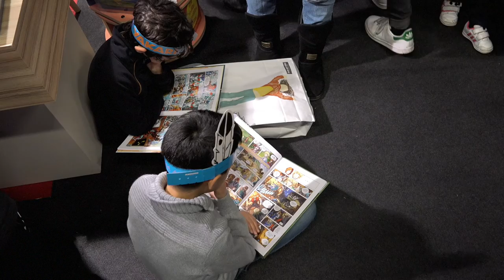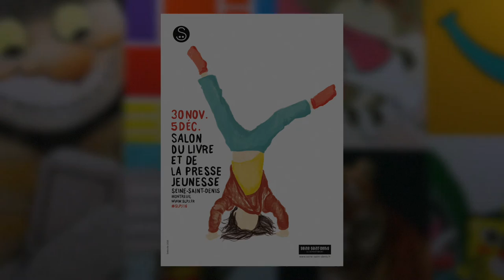Rebecca Donovan - Et si...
A l’occasion du salon du livre et de la presse jeunesse à Montreuil, rencontre avec Rebecca Donovan auteur de l'ouvrage «Et si...» aux éditions PKJ.